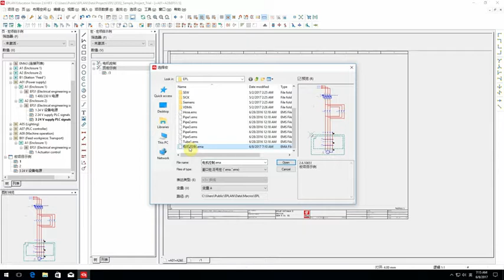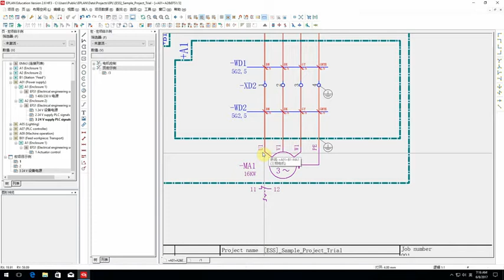14 插入巨集